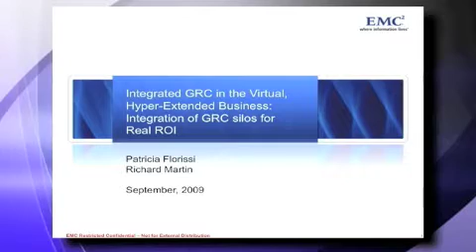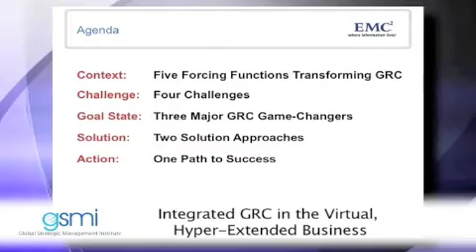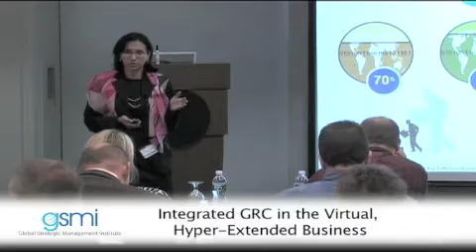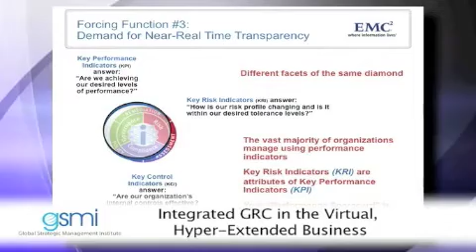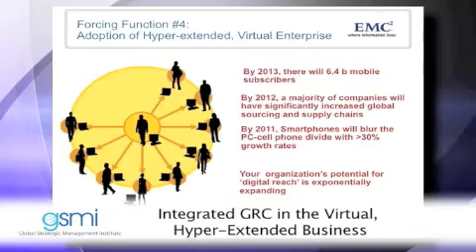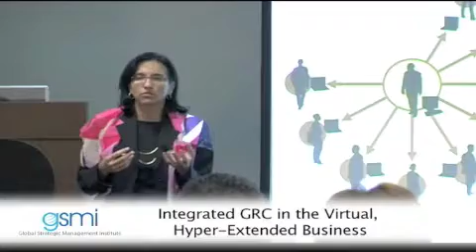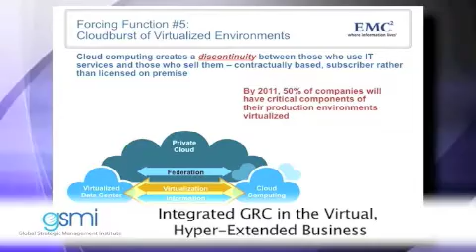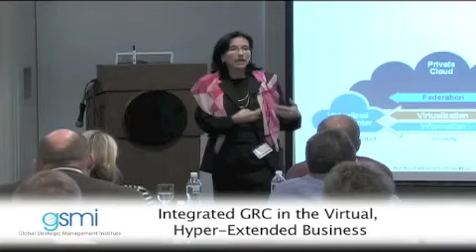Patricia Florissi and Richard Martin - Integrated GRC...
"Integrated GRC in the Virtual, Hyper-Extended Business: Integration of GRC Silos for Real ROI" EMC Corporation guest speakers Patricia Florissi, Distinguished Engineer and Strategic Initiative Leader and Richard Martin, Global Practice Director and IT Service Management at the Governance, Risk Management and Compliance Summit, hosted by the Global Strategic Management Institute (GSMI).